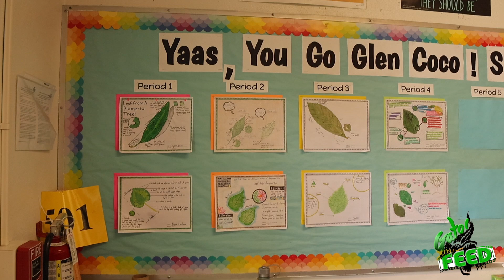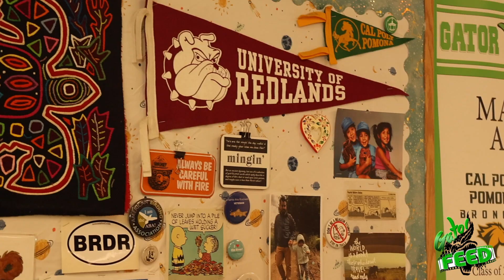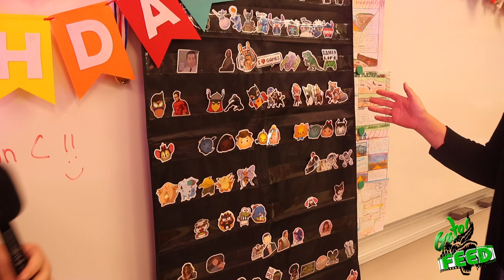Gator feed 12.11